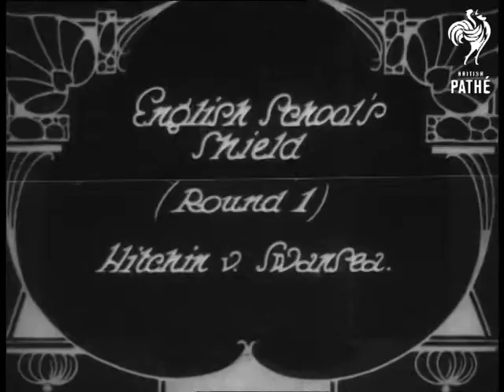English Schools Shield For Football (1920-1929)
English School's Shield for football. Round 1. Location of events unknown.

Hitchin v. Swansea, Hitchin Boys Grammar School.

Pan on teams of boys c. 10-12; in uniforms; standing in row. Boys run out onto field. Team captains toss coin. Shots of the game in action- -some rather exciting footage; w/ camera panning up & down field. Boy being carried off the field; w/ injury (?) More action. Sports; children.
 FILM ID:2394.09